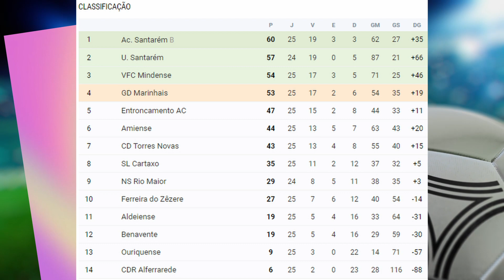Rescaldo Especial Juniores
No passado fim de semana a equipa de Juniores do Grupo Desportivo de Marinhais ficou a saber que estava na primeira divisão distrital de Juniores na próxima época. A GDM Marinhais TV não pode estar presente mas ainda assim reuniu imagens do acontecimento e trazemos hoje um rescaldo especial sobre esta subida de divisão dos Juniores do GDM.
Claro que trouxemos os resultados das restantes equipas com relevância para os séniores que ficaram em primeiros da sua série e vão disputar o 1 e 2 lugar do torneio de encerramento da AFS.